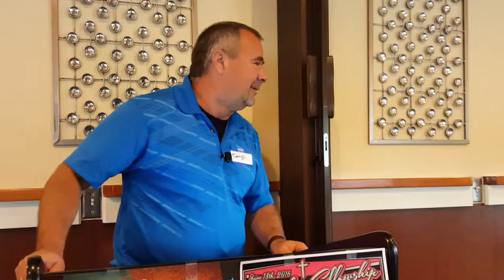Deryl Lackey No Men Left Behind Breakfast 5-26-2016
Deryl Lackey speaks to the men about "Embracing Obscurity" at the No Men Left Behind Breakfast 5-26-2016